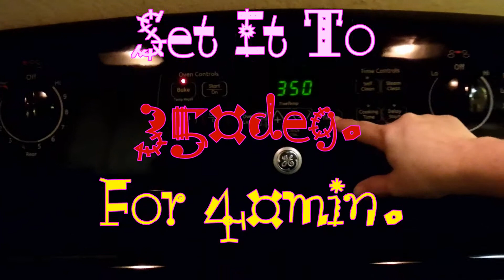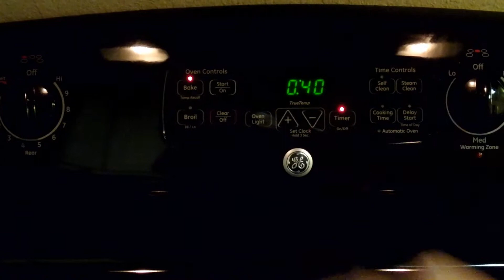Coop's Simple How-To - Make Nana's BEST Lemon Cake Ever!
Quick and easy perfect lemon cake.  This recipe has been in Nana's family for generations.  Make it a part of your family's tradition.  Go to livingcooper.com to find more recipes like this.  Everyone loves this recipe, great for picnics, family gatherings, church potlucks and school "homework" projects.  Perfect cake for beginning bakers.
Full Recipe:
1 Box yellow cake mix (We prefer Duncan Hines Lemon Supreme)
1 Small Package of lemon Jello
4 Large Eggs
3/4 Cup of Oil
3/4 Cup of Water
3 Cups Powdered Sugar
3 Large lemons
Preheat the oven to 350deg.
Mix the cake mix and pour it into the pan.  Cook at 350deg. for 40min.
Juice the lemons and mix with the powdered sugar to make the icing.
Poke holes in the cake with a fork and drizzle the icing mix over the cake.
Serve it up!
It's perfect either warm or cold.
Awesome, you've got to try it!

Checkout our Amazon Storefront.  You will find many of the things we use. Some from our videos and some from our Blog.